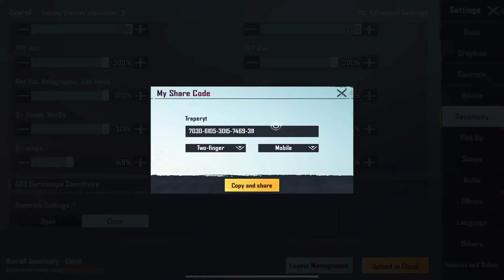Gyroscopic Sensitivity 😱😱 || iPad New Gyroscopic Sensitivity || iPad Pro 16 Kills Gameplay 🔥🔥🔥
Ipad pro m1 2021 Pubg
iPad pro m1 sensitivity
iPad pro m1 unboxing
Sensitivity no recoil
Ipad sensitivity no recoil
No recoil pubg sensitivity
Best sensitivity for pubg mobile
Best sensitivity for ipad pubg mobile
2021 sensitivity for pubg mobile
Gyroscope Sensitivity
Sensitivity no recoil Pubg mobile
All IPAd sensitivity
Sensitivity for all IOS device
Sensitivity for all device
Sensitivity for all IPad
2021 new sensitivity

Device              : iPad Pro 2020 M1 11 Inch
Recoder           : IOS Recorder
Editing app      : VN & Keynote